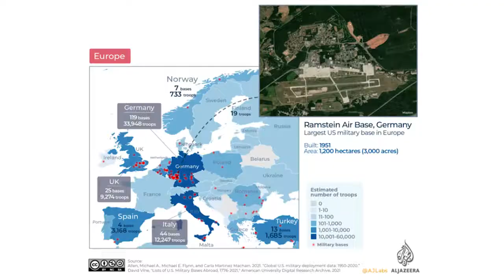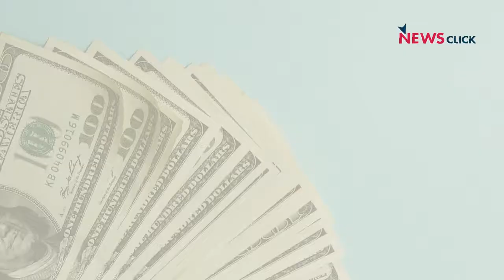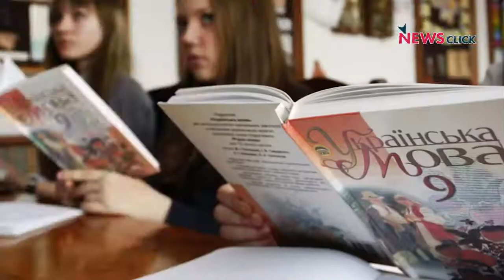War in Ukraine | russia invaded ukraine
Russian president Vladimir Putin announced the launch of a “special military operation” in Ukraine. Putin claimed that the leaders of the breakaway republics of Donetsk and Luhansk in the Donbass region had asked for military assistance against Ukrainian aggression. But the current military operations have spread much beyond the Donbass region. What brought about this situation?